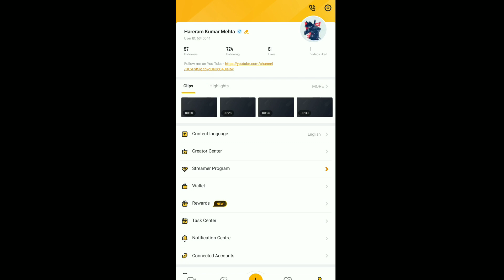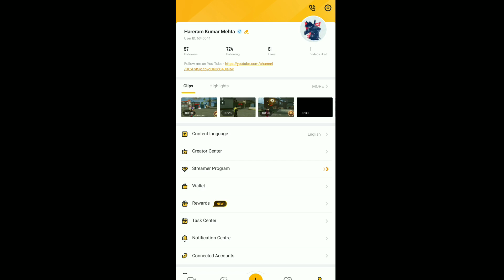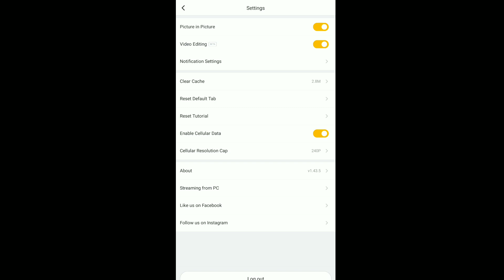New Watch To Win Event | Booyah App Se Waggor Pet Kaise Le | Booyah App Se Drop Kaise Le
Region- India

Booyah open finals,
free fire booyah open finals,
Brazil ballpants,
Free Jersey pant in booyah app,
Free applause emote,
Get free applause emote in free fire,
Free emote, watch time win,
Accumulate watch time event,
New watch time event,
Free lol emote in booyah app,
Free moonflip emote in booyah app
Watch to win, New watch to win free fire,
Free fire booyah open event,
Booyah open event,
Booyah open event free fire,
Streamers power event,
Booyah app streamers power event,
Free fire streamers power event,
May streamers power event,
New streamers power event,
Streamers power,
Mission passed or failed event,
Booyah mission passed or failed,
booyah app se baby shark emote Kaise le,
Booyah event,
Booyah league summer,
accumulate watch to win event,
Booyah accumulate watch to win,
Accumulate watch to win event booyah,
New Watch to win event,
Watch to win, Free Jersey,
Free Yellow Jersey,
Get Free Jersey,
Get Free Jersey in booyah app,
Get free Jersey in free Jersey,
Booyah app se gift card kaise le,
Booyah app se redeem code kaise le,
How to get Amazon gift card in booyah app,
Booyah app se Amazon gift card kaise le,
How to win Amazon gift card in booyah app,
Gift card from Booyah,
watch to win booyah,
watch streamers to win event,
Booyah app se drop kaise le,
How to get drop in booyah app,
Booyah app se rewards kaise le,
How to win rewards in booyah app,
Booyah app se jersey kaise le How to win jersey in booyah app,
How to win emotes in booyah app,
how to get lol emote in free fire,
Free fire new booyah event,
How to earn diamond from booyah app,
Booyah app se diamond kaise